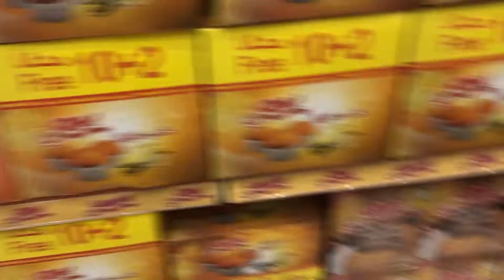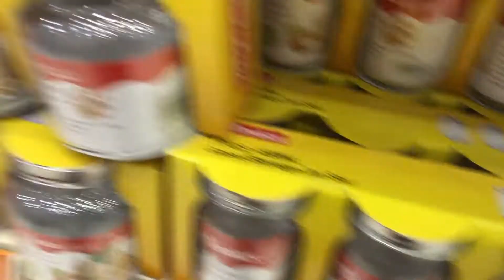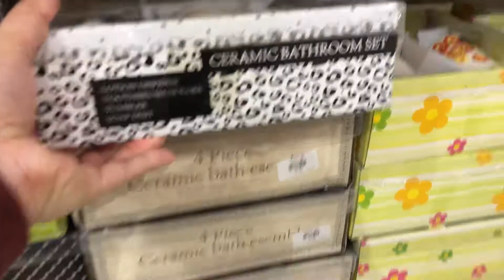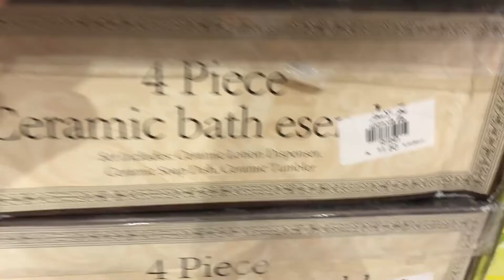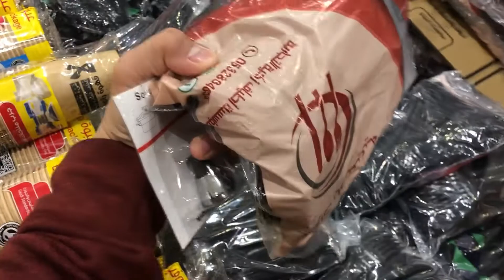V#4-PRICES SEA RIYADH - [MURANG BILIHAN SA RIYADH]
Please copy or click the link below for the exact location.

J&DE PELIÑO VLOG